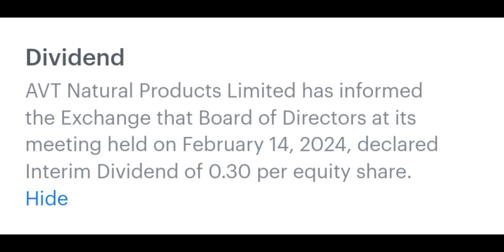AVT Natural Products Ltd declared Interim Dividend